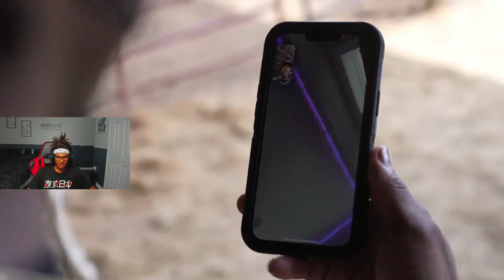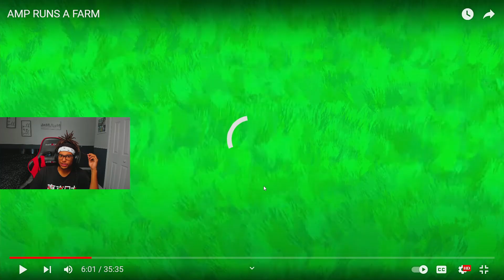ImXavier Reacts to AMP RUNS A FARM🐐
In this video, imxavier reacts to amp runs a farm!